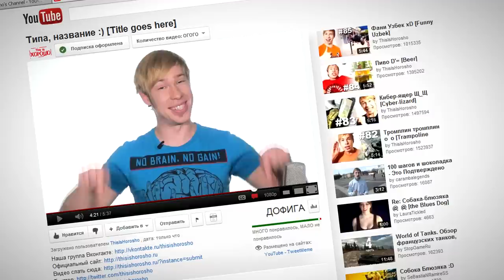This is Хорошо - Доброта *U* [Goodness]